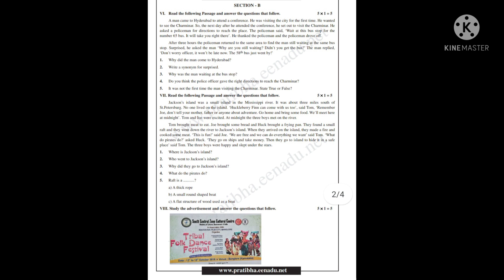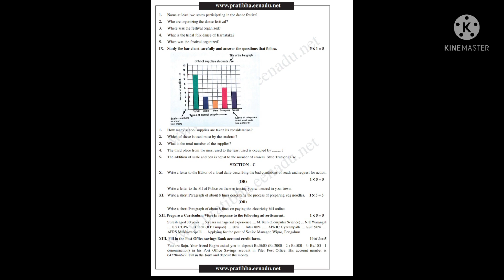inter second year english half yearly model paper(2021-2022)..